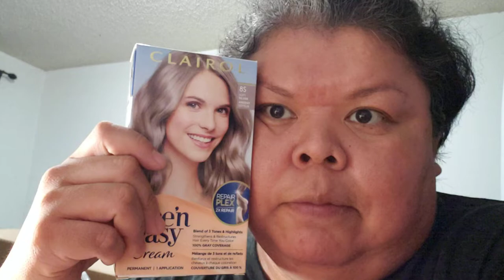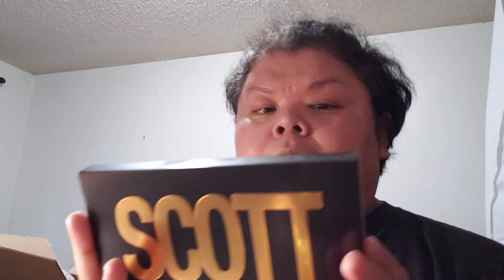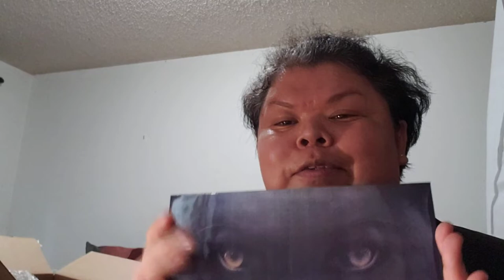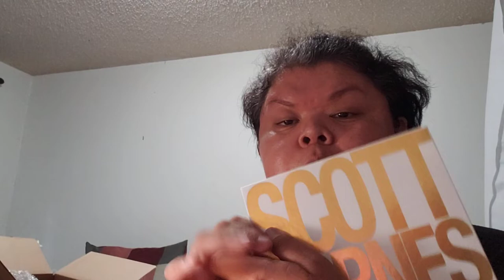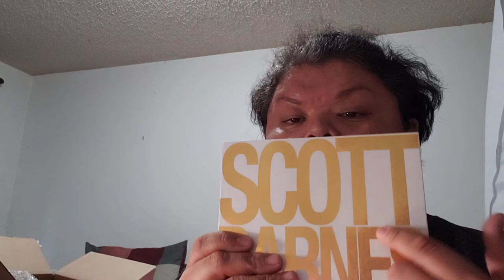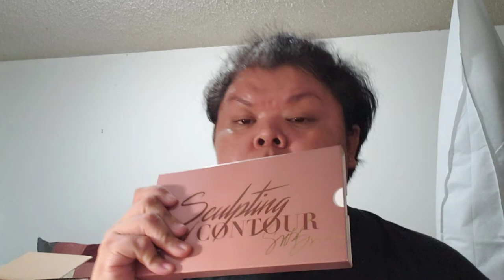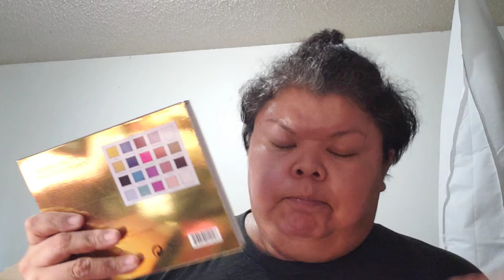top photo of @ScottBarnescosmetics collection over past year and a half.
unboxing my orders from the SB never again sale. The items were many repurchases. My sb collection has grown so much. Believe it or I shared a lot with my family.